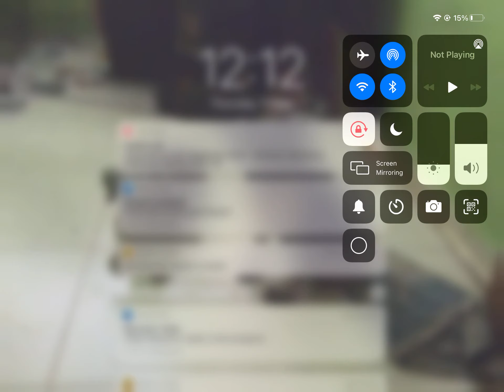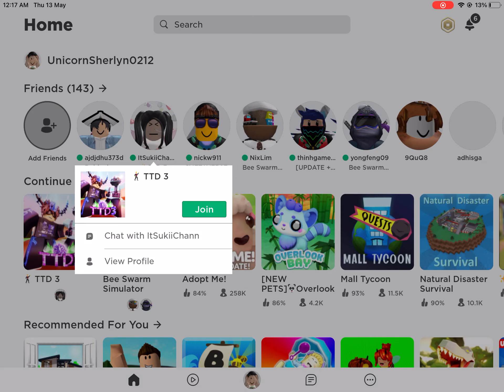My new friends:]